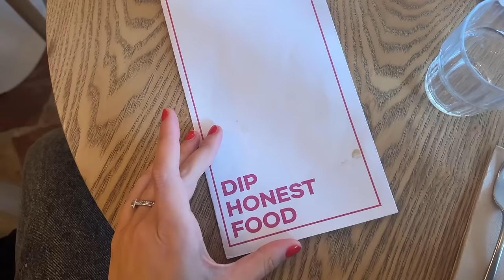WEEKLY VLOG | C'est trop ambitieux 🙃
Vidéo en collaboration commerciale avec Respire

→ -20% sur tout Respire avec le code NEROLI20 (jusqu’au 02/11/24 inclus)

Je porte, par ordre d’apparition :

– Boucles d’oreilles Un Oiseau sur la Branche (ancienne collection)*
– Gilet marinière Zara (ancienne collection)